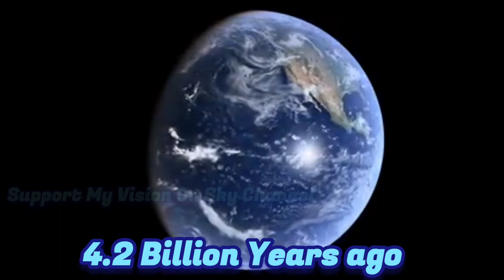பூமியில் முதல் உயிர் எப்படி உருவானது? பற்றிய சுவாரஸ்யமான தகவல்கள் @( My Vision On Sky )